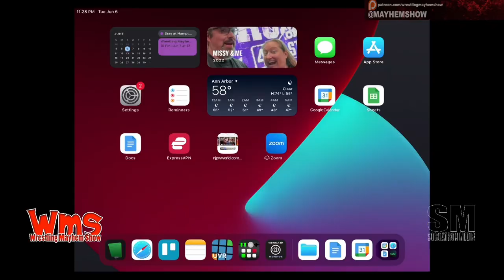Sometimes my cobbled together remote setup doesn't work out too well...